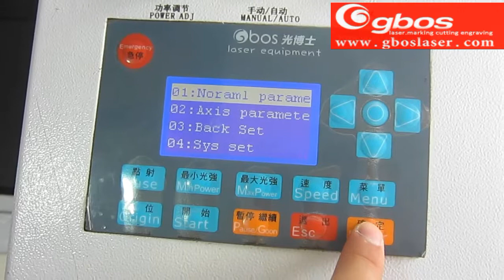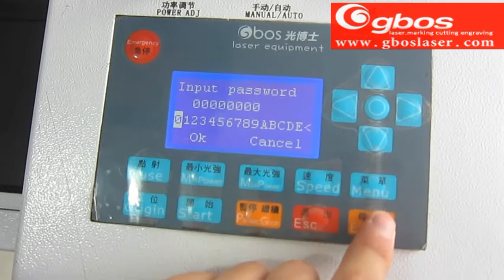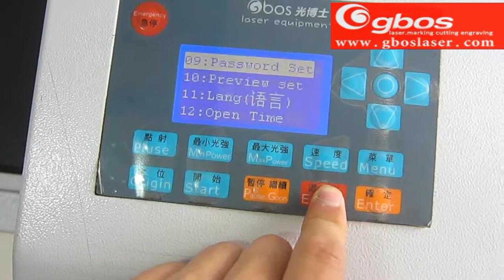laser cutting machine change le code secret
Our specialized technology and R&D ability creates our achievements today, and we will seize the market requirement and shape the market.
We create the unique product by independent research and development innovation and lead the industry.

We have been regarded as the wind indicator in the same industry, and even copied by them, but we have never been exceeded. We are proud.
Whether you are our end-user or our dealer or agent, please firmly believe your choice:
The advantages of competitiveness
GBOS can help you surpass the competitors because we own a wide range of professional product lines, core technical force, and do well in exploring the market demand.
Lead you to new market
GBOS owns over 70 models of products, and over 200 product application schemes, so we can aid you in exploiting new market or new opportunity.

After-sale warranty
Our professional online after-sale team of 7*24 hours, and multiple communication mode can ensure that we can meet you requirement within the shortest time and appoint English professional engineers to serve you on site.

Quality assurance
The perfect quality guarantee, we owns a complete set of improved system, which makes us take the lead in similar products.
Raw material analysis, optical system analysis, equipment precision analysis, quality control during assembling process, engine performance test, and equipment cycle guarantee.
Market guarantee (targeted at dealer)
We firmly believe that the corporate integrity and moral can build our brand personality, so once we are awarded the exclusive operation right in market, we will observe the agreement.

The perfect after-sale training mechanism
After becoming our dealer/agent, we will provide the after-sale engineers with professional training for free, the authentication will be given after assessment.
We will also provide our end users with professional training, and ensure that you can dispose with common faults.